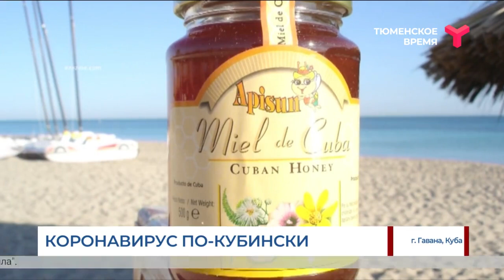КОРОНАВИРУС НА КУБЕ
На Кубе, похоже, нашли свой способ профилактики коронавируса. В местных аптеках на разлив начали продавать мёд с прополисом. Кубинцы уверены - пчелиный антисептик хорошо укрепляет иммунитет. Возможно, в результате этого Куба и вышла на оптимистичный сценарий по COVID-19. С начала пандемии здесь около 1 700 заболевших. О том, какие еще меры предпринимает местное правительство и как они работают, расскажет наша землячка Мария Серова, которая работает в столице Кубы - Гаване.